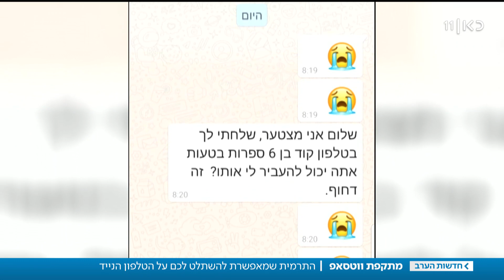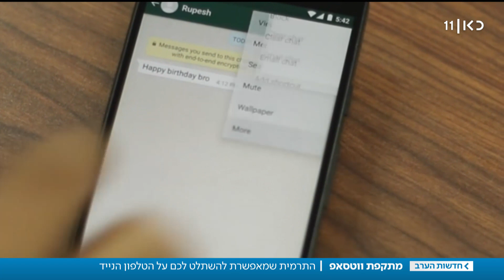חברים מבקשים עזרה בווטסאפ? אולי מדובר בהאקרים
כאן חדשות | ישראלים רבים מקבלים הודעות חשודות בווטסאפ. הן יכולות להגיע ממספרים לא מוכרים, אבל גם מחברים, עם בקשה לעזרה הכוללת שליחת קוד אישי. בעזרת הקוד הזה יכולים האקרים מהעולם לפרוץ לחשבון ולגנוב מידע. כתבתה של שירה הדסק נקר, מתוך חדשות הערב 07.11.19